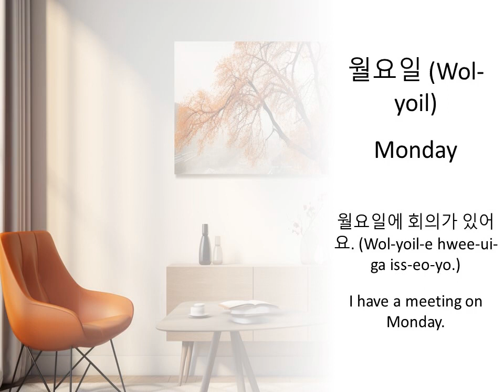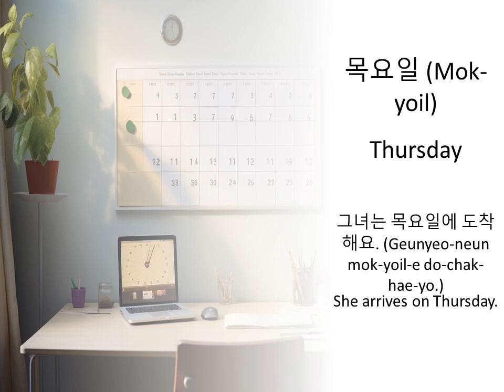Learning Days Terms in Korean — Definitions and Example Sentences